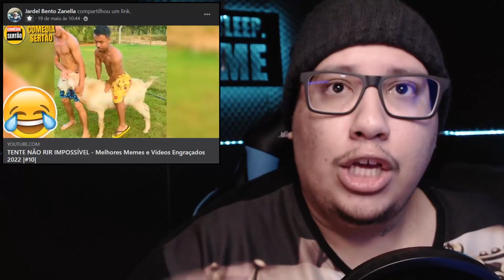OK, ISSO FOI VERGONHA ALHEIA HAHAHAHA | TENTE NÃO RIR IMPOSSÍVEL - Melhores Memes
Mais um react no ar e dessa vez com o vídeo TENTE NÃO RIR IMPOSSÍVEL - Melhores Memes e Vídeos Engraçados 2022 |#10| do canal COMÉDIA SERTÃO

Se você está procurando por:
- Vídeo engraçado,
- Videos engraçados 2022 whatsapp,
- Videos engraçados,
- Tente não rir 2022 nível hard,
- Memes,
- Tente não rir melhores memes,
- Memes 2022,
- Tente não rir,
- Videos engraçado,
- Vidros Engraçados,
- Tente não rir memes,
- Memes 2022 engraçados,
- Tente não rir 2022 memes,
- Vídeos engraçados 2022,
- Videos engraçados 2022 tente não rir,
- Videos engraçados 2022;
Você está no lugar certo!